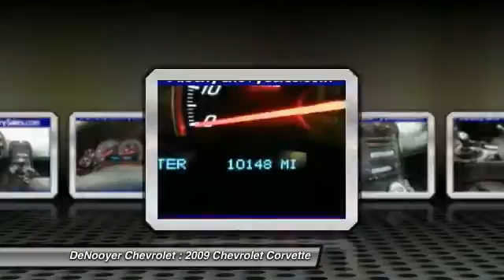2009 Chevrolet Corvette Used Albany NY 12205 P8765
2009 Chevrolet Corvette w/1LT

DeNooyer Chevrolet
127 Wolf Road